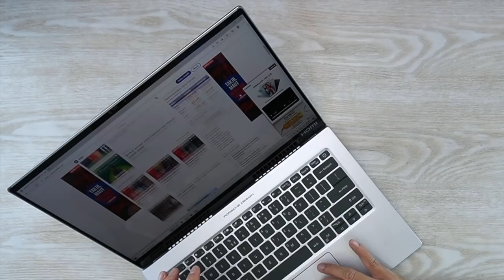Unboxing ACER BOOK RS PORSCHE DESIGN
Ini adalah salah satu laptop yang diproduksi sedikit untuk para kolektor, desain dan pengeasan dari Acer Book RS Porsche Design ini bikin rasa ingin memiliki laptop ini, tonton aja buat nambah wawasan.